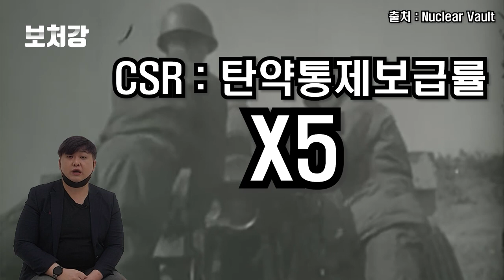100만 대군 VS 포탄 100만발, 중공군의 5차 대공세 - 펑더화이와 리지웨이의 진검승부 2차전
영상 출처

Historic Films Stock Footage Archive

CriticalPast

vaso opel

CGTN

구글어스

구글지도

Nuclear Vault

서기

AP Archive

SergiuHellDragoonHQ